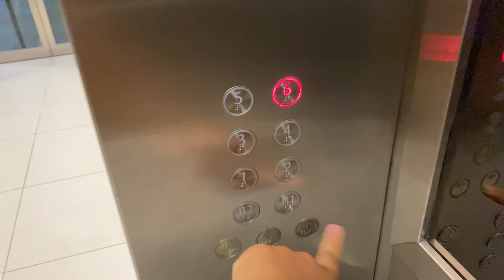KONE S MONOSPACE MRL @ SINGAPORE INSTITUTE OF MANAGEMENT [LOBBY B]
This is also referred to as SL2, SL3 and GL1 to GL3. I do not know why there are different naming conventions in this single lobby.

When Singapore Institute of Management moved to its Clementi Campus in the year 2000, there was only one block (current Block A) which only had a set of 3 Schindler lifts. Later, as demand grew from students seeking for more university options and UniSIM is renamed as the Singapore University of Social Sciences in preparation of being an Autonomous University separate from Singapore Institute of Management, an expansion of the campus was constructed, including an extension to Block A (now referred to as Block B).

For this extension, a set of 5 passenger lifts were installed as a main way for students to get between floors in Block B. They are also observation lifts with glass panels for passengers to look out of the scenery and appreciate their campus (it is however subject to the arrangement of the lifts, with 'SL' lifts not having glass panels and the 'GL' lifts having so).

Solar film was pasted onto the glass panels presumably to reduce cooling costs and glare, though looking out of the panels may be harder.